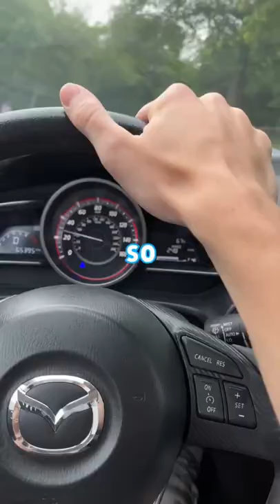I Went On A Crazy Adventure For Krazy Kookie Dough!🍦